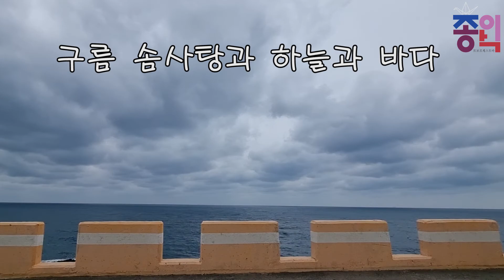Jeju Island trekking in Korea/제주도/힐링산책/드라이브/도두동 서귀포항해안도로/도두동해변/곽지해변/신창풍차해안/차귀도/한라산/황우지해안/서귀포항/새연교/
제주도

제주도의 명칭은 시대에 따라 다르게 불려왔다. 개벽설화의 3성중 고을나의 15대 손이 신라에 입조하여 탐라 라는 국호를 받아와 개국하였으므로 탐라로 불리다가, 고려 희종 때(1211년) 제주로 개칭되었다. 고려 말에 원나라와 고려에 번갈아 예속되면서 명칭도 수시로 바뀌었으나 1374년(공민왕 23)에 원나라 세력을 몰아냄에 따라 제주라는 이름으로 굳어졌다.

제주도는 여러 가지 특징적인 화산지형과 지질을 가지고 있어 화산의 보고라고 일컬어지고 있으며, 수려한 경치, 온난한 기후, 남국적인 식생·경관, 독특한 문화와 풍속 등 관광자원이 풍부한 곳이다. 또한, 육지와의 해상 및 항공교통이 편리하여 우리나라 제1의 관광지로 알려져 있으며 국제적인 관광지로도 각광을 받고 있다.

주요 관광자원으로는 성산일출·녹담만설 등의 영주10경, 구십구곡과 안덕계곡, 천지연·정방·천제연등의 폭포, 용두암(·외돌괴·오백나한 등의 기암, 만장굴, 협재굴 등 용암동굴, 비자림·동백군·구상나무군 등의 수림, 산방산·성산일출봉·산굼부리 등 360여 개의 기생화산, 한란·왕벚나무·문주란 등 1,635여 종의 식물, 꿩, 노루 등 800여 종의 동물과 곤충, 협재·표선 등 10여 개의 해수욕장, 서부두·사라봉·용두암 등의 낚시터, 이시돌·송당·제동 등의 목장, 그리고 꿩 수렵장 등 무한하다. 그 밖에 많은 지정 문화재가 있다. 지정 관광지로는 용연 지구·만장굴 지구·정방폭포 지구·안덕계곡 지구·천제연 지구 등이 있다.

또, 민요의 고장 성읍민속촌, 무속의 당공 보성리 민속촌, 연등의 제단 월령리민속촌·표선민속촌 등이 있다. 민속 행사로는 한라문화제, 삼성사제 및 삼성혈제가 있다.

언제가도 낭만과 휴식의 공간이 살아 숨쉬는 제주도
오늘은 제주도 도두동에서 출발하여 서귀포 서귀포항까지  시계 반대 방향으로 자동차로 달려 보았습니다.

맑은 날을 그누가 싫어 하겠습니까만은 오늘은 흐린 날의 제주 해변
풍경을 담아 보았습니다.흐린날을 즐기시는 분들과 흐린날 여행 갈일 없으신 분들을 위한영상입니다~!!^^ 즐감하시고 힐링 타임 되시기를.

📢BGM
✔️Track - The Inspiration - Inspiring Cinematic Music